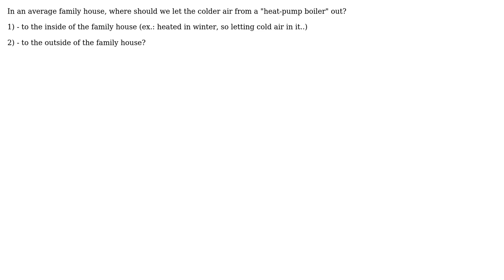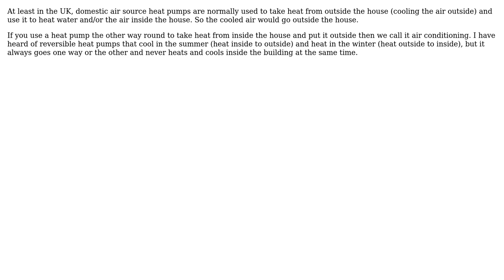Engineering: Where to output the colder air from a "heat-pump boiler"?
With thanks & praise to God, and with thanks to the many people who have made this project possible! You are responsible for your own actions.